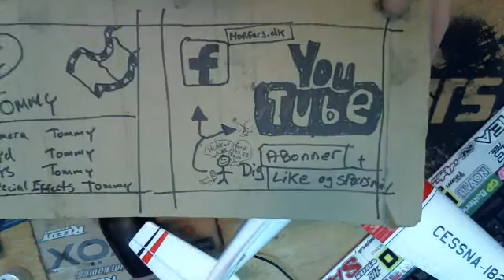Skift af hale og højde ror på F949 Cessna 182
Kan man ikke reppe med tape eller lignende så er der ikke andet for end af skifte, så her er end video om hvordan man skifter hale ror og højde rør på WL F949 Cessna 182